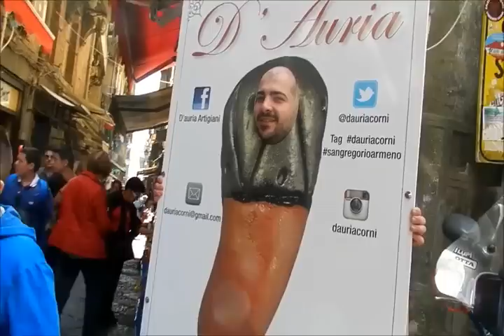San Gregorio Armeno, "cornicello" 2.0 ci metto la faccia!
NAPOLI - San Gregorio Armeno, spunta il "cornicello" 2.0. Grazie a un'idea di Marco D'Auria, giovane imprenditore napoletano, da oggi  è possibile scattare foto al proprio "cornicello" portafortuna, mettendoci la faccia e poi condividerlo sul web. Ed è già boom di foto-ricordo.

CORNICELLO 2.0 - Calano le vendite, si cerca di ovviare rilanciando il prodotto e coinvolgendo il turista. Accade a Napoli in via san Gregorio Armeno, la celebre strada dei pastori. Marco D'Auria, ventiseienne imprenditore napoletano, per attrarre i turisti  ha realizzato una sagoma del  caratteristico" cornicello" dalle dimensioni umane; un profilo di cartone, dove è possibile scattare la propria foto-ricordo "portafortuna" per poi condividerla sul web.

FOTO E CURIOSITA' -  "L'idea mi è venuta osservando le analoghe iniziative che ci sono all'estero,spesso sponsorizzate da grandi marche. Da quando ho realizzato la sagoma del cornicello,  tanti sono i turisti incuriositi che hanno posato per una foto ricordo "portafortuna" ma non solo. " anche i napoletani -- in gran parte commercianti -  hanno posato dando il proprio volto al popolare amuleto: difficile rinunciare alla suggestione dei suoi possibili benefici anti-crisi".